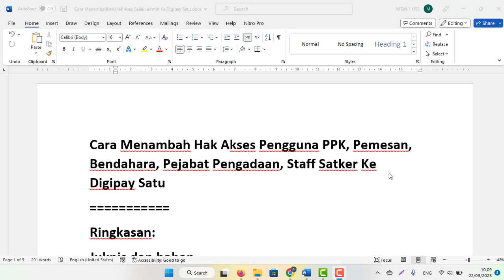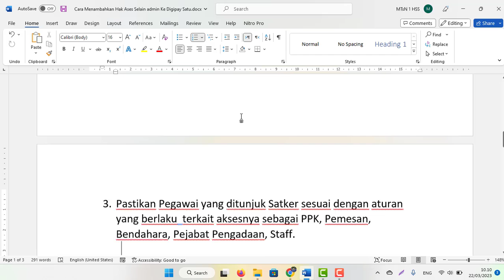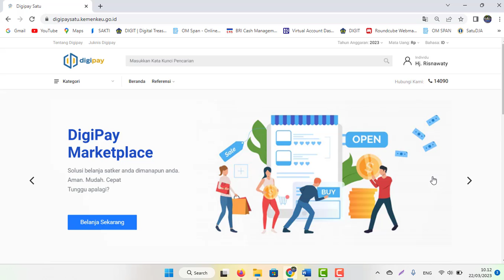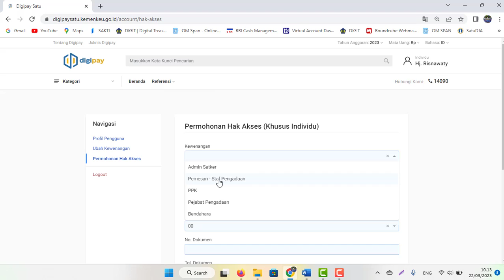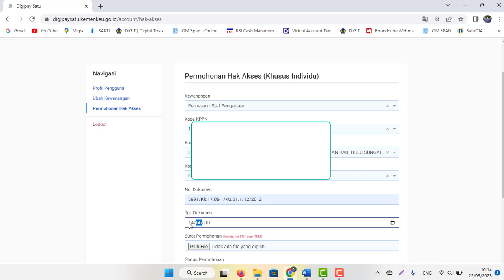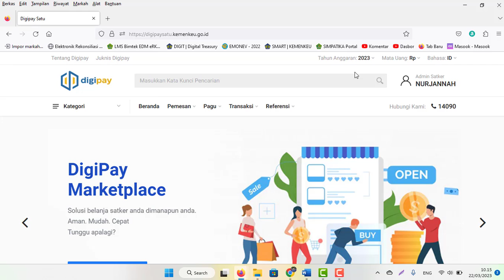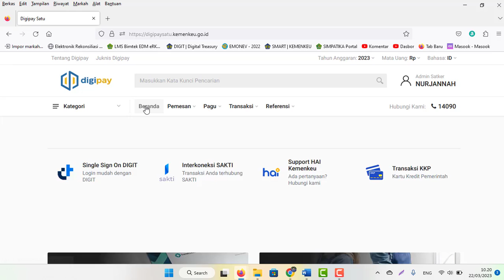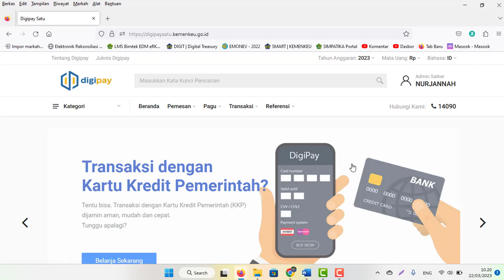Cara Menambah Hak Akses PPK, Pemesan, Bendahara, Pejabat Pengadaan, Staff Satker Ke Digipay Satu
Cara Menambah Hak Akses Pengguna PPK, Pemesan, Bendahara, Pejabat Pengadaan, Staff Satker Ke Digipay Satu
Ringkasan:
Hak Akses sebagai Admin Satker akan diverifikasi oleh Admin KPPN.
sedangkan Pemesan – Staf Pengadaan, PPK, Pejabat Pengadaan, dan Bendahara diverifikasi oleh Admin Satker.